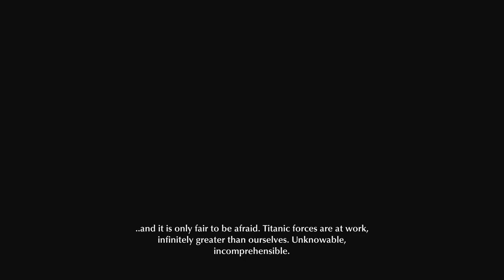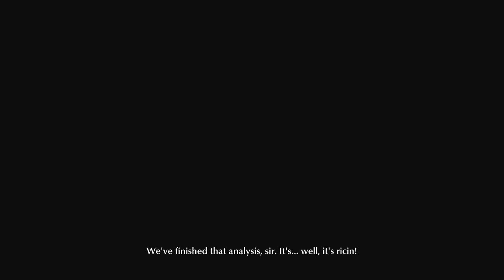The Sinking City - Part 2 - Let's Play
The Sinking City Let’s Play by Casas Plays, formerly known as CasasClay. Watch live at CasasPlays.TV

The Sinking City is an action-adventure game developed by Frogwares and inspired by the works of horror fiction author H. P. Lovecraft. Set in the fictional city of Oakmont, Massachusetts during the 1920s, the story follows private investigator and war veteran Charles W. Reed as he searches for clues to the cause of the terrifying visions plaguing him, and becomes embroiled in the mystery of Oakmont's unrelenting flooding.

The Sinking City was released for Microsoft Windows, PlayStation 4 and Xbox One in June 2019, for Nintendo Switch in September 2019 and for PlayStation 5 in February 2021.